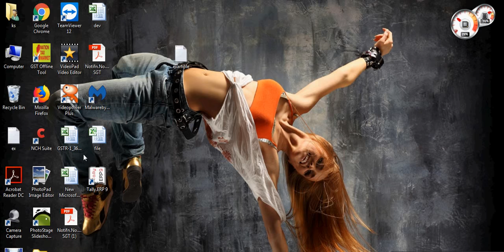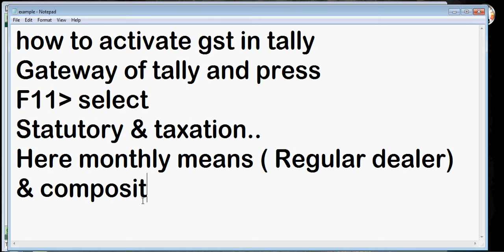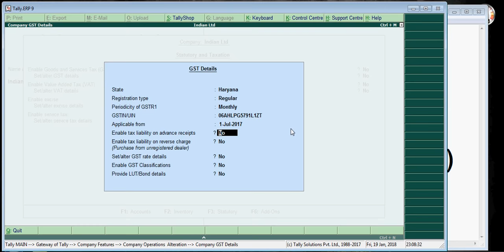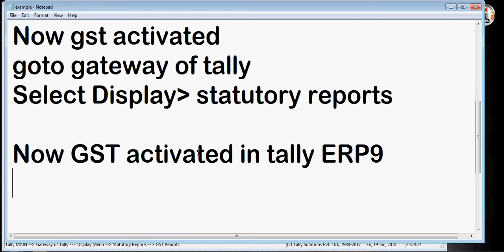How to activate GST in Tally ERP9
Goods Service Tax Enable in tally erp9